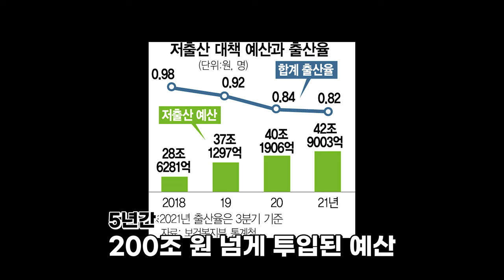심각한 저출산! 이런 사주는 아이를 꼭 낳아야 합니다 / 아이를 낳아야 대박 나는 사주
당신이 아이를 낳아야 하는 3가지 이유
출산 해야 대박 나는 여자 사주!
이런 사주는 아이를 꼭 낳아야 합니다